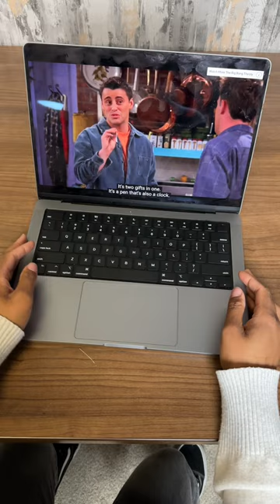Ditch the small screen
This monitor is perfect for watching movies!